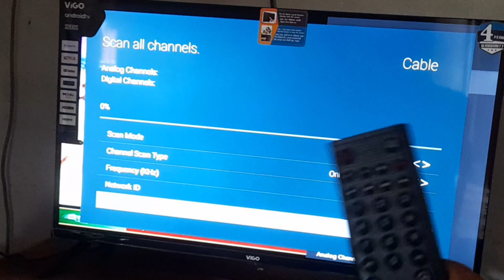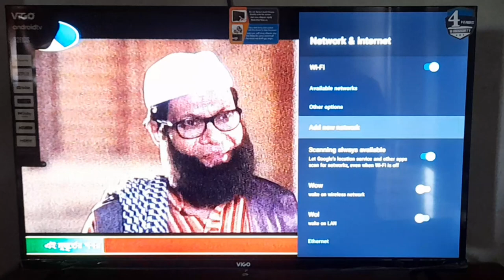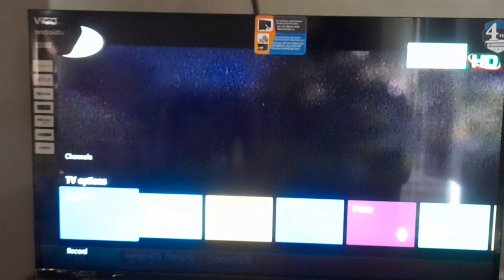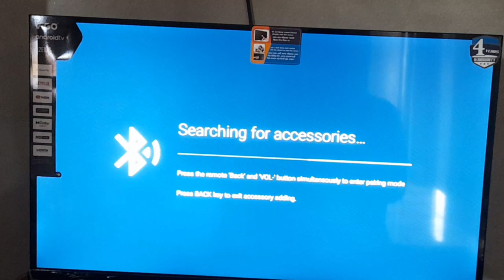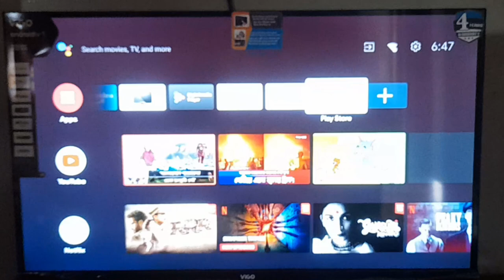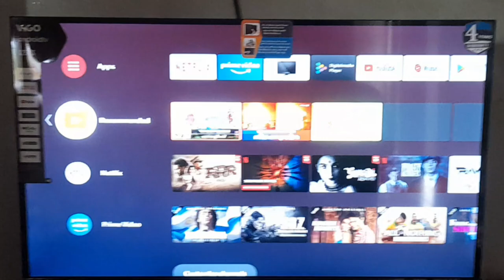VisionLEDTV 32E10S vision android tv Auto search & Wi-Fi connect and All program setting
description :👇👇
 search  & Wi-Fi connect and bluetooth connect sounds box program setting
vision android tv price
.vision android tv mobile connect
.vision android tv wifi connection
.vision smart tv auto search
.android tv vs smart tv.
vision android tv Auto search